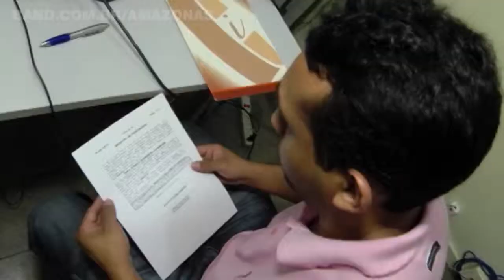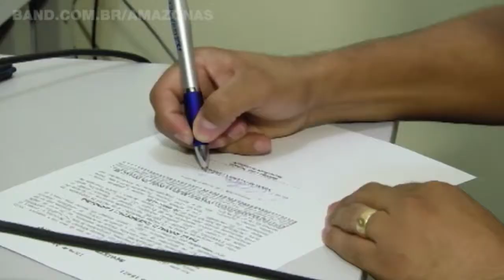Medida facilita registro de nascimento e aumenta em 80% certidões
Segundo dados da Associação de Registro Civil do Amazonas divulgados esta semana, o número de registros de nascimento aumentou quase 80% nos últimos onze meses. Esse é o período em que está em vigor a nova forma de atendimento para esse tipo de serviço.